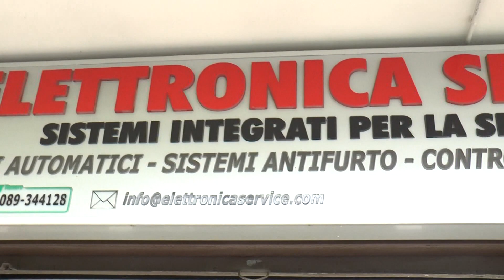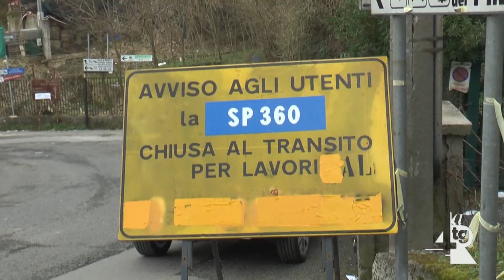Sant'Anna diventa frazione, sabato la cerimonia ufficiale